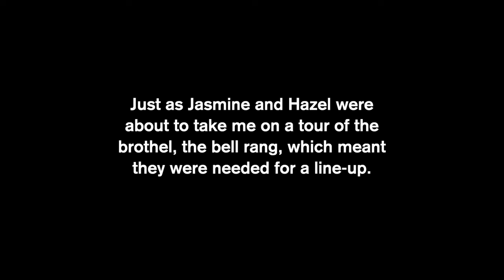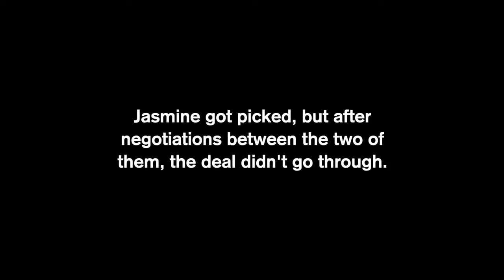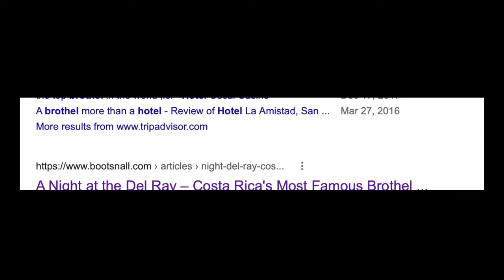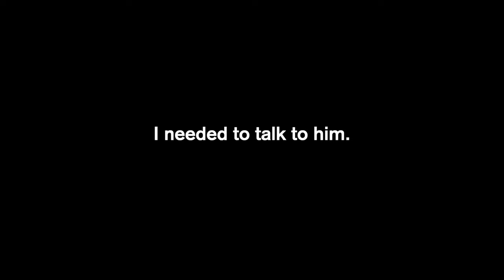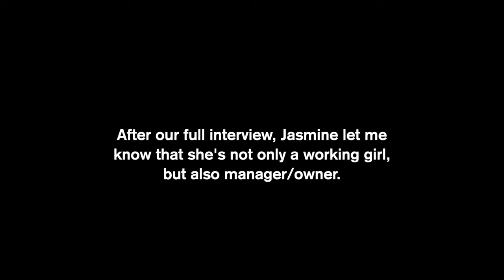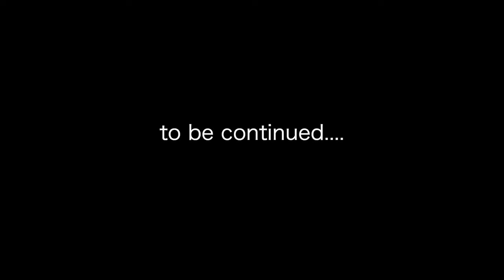I Met My Boyfriend At The Brothel I Work At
I sat down with Jasmine, a legal courtesan at Desert Rose Brothel in Elko, Nevada, to talk about her life, her job at the brothel, and her past.

Elko, Nevada is called the "Red Light District" of Nevada because on one block, there are four active brothels. I got exclusive access to spend time at 3 of the 4 active brothels there.